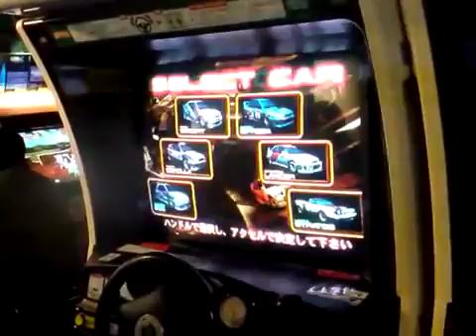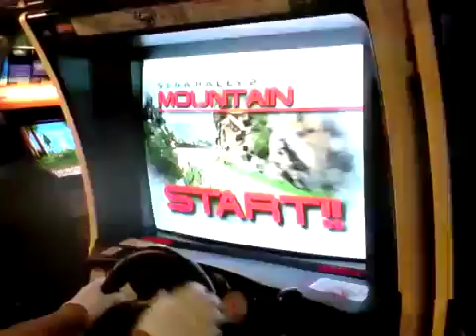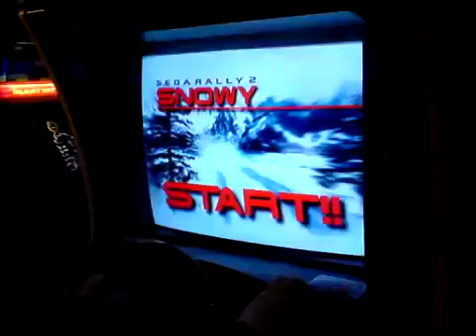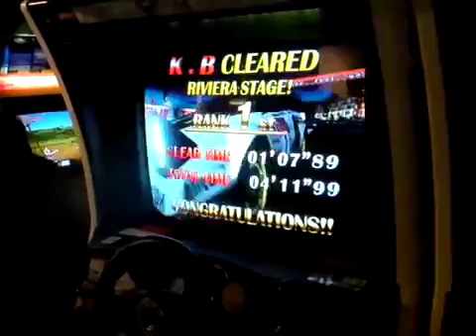たまにやるならこんなレースゲーム #06 ~セガラリー2編~【撤去済】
2011年9月24日、秋葉原クラブセガ新館にて撮影。今回はセガラリー2です。4分­11秒99で自己ベスト・・・今後どんどんタイムを伸ばしたい矢先、10月に撤去され­てしまいました。